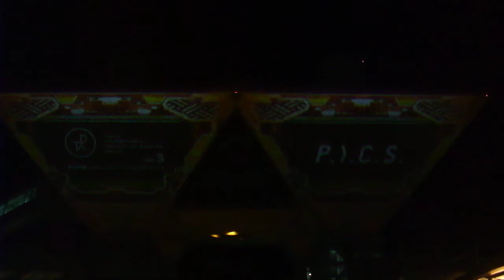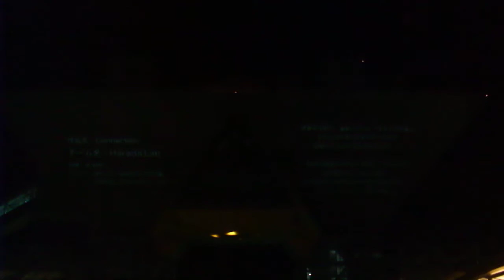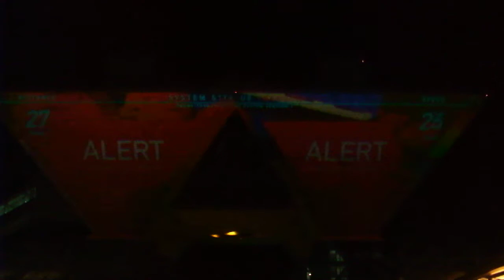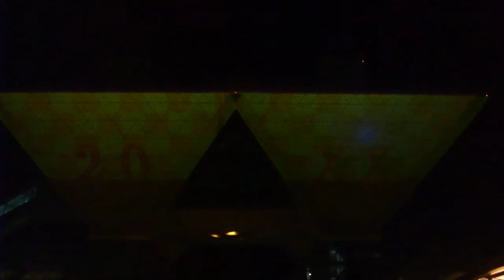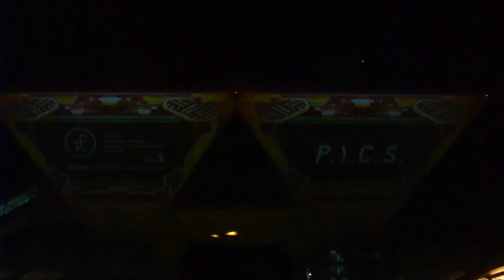DSCF5953東京国際プロジェクションマッピングアワード20181117東京ビッグサイト4